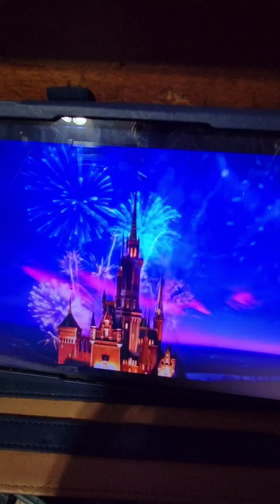EXTREMELY RARE GMK GODZILLA TOY!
Today, we review another godzilla toy that no one can find.